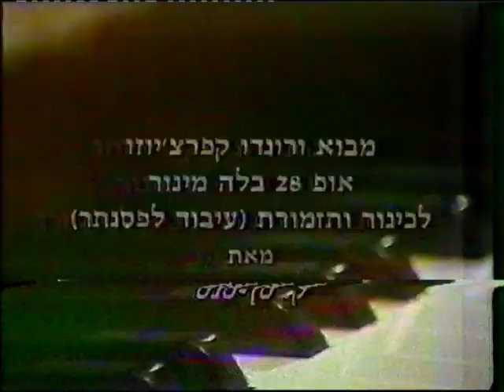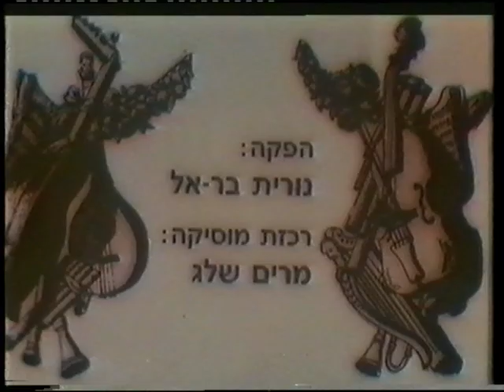Yehonatan Berick and Ruth Mense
Saint Saens - Introduction and Rondo Capricioso
Circa 1982